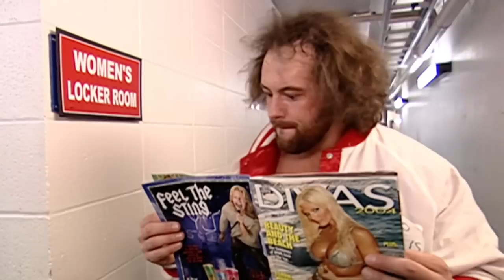WORKHORSES | The Ruthless Aggression Era’s Greatest Midcarders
WORKHORSES | The Ruthless Aggression Era Greatest Midcarders

Well, since we’ve already done videos elsewhere on the channel on some of the best mid carders of both the New Generation and Attitude Era’s, it only makes sense that we’d cover this one next. That’s right, today’s the day we look at a period which, while it may not be as well remembered as the late nineties was, it arguably had an even more stacked roster, what with the likes of Brock Lesnar, John Cena, Dave Batista, and Randy Orton all coming to the forefront. But of course, while these were all in the main event, the mid card was equally as strong as it had been in years prior. So, join us today as we take a deep dive into Workhorses: The Ruthless Aggression Era’s Greatest Mid Carders.

► TWITTER.COM/WRESTLEWITHANDY
► INSTAGRAM.COM/WRESTLEWITHANDY